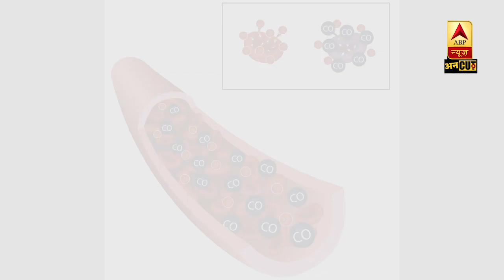3 हफ्तों से लगी अमेजन में आग.. कैसे हो रहा है पर्यावरण को नुकसान? | ABP Uncut Explainer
अमेजन के जंगलों में 3 हफ्तों से लगी आग बुझने का नाम नही ले रही.. जानिए कैसे हो रहा है इस से पर्यावरण को भारी नुक्सान।